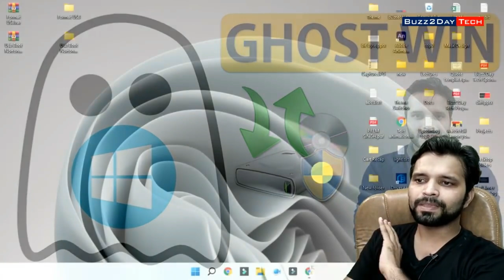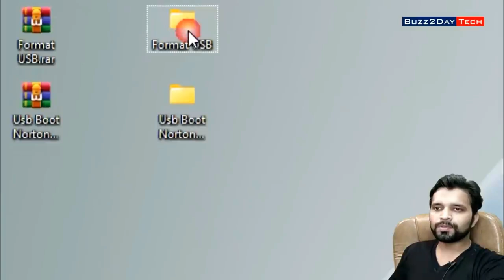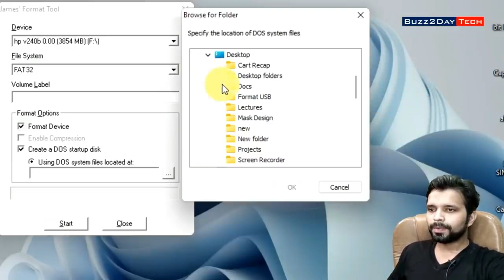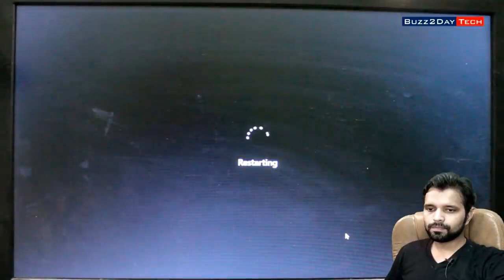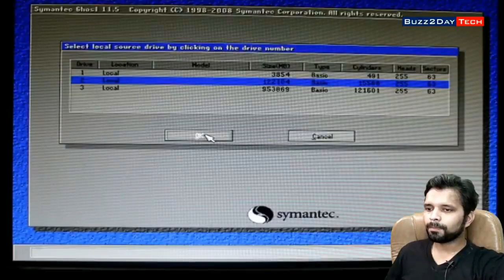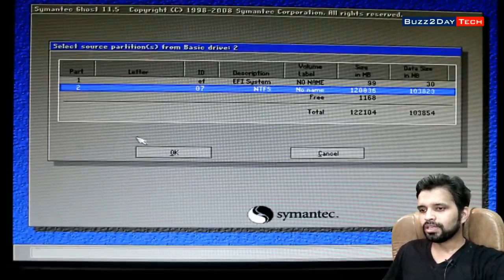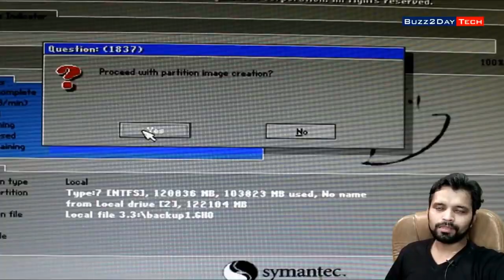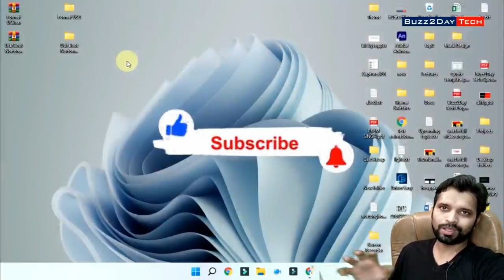How to Create Ghost image of Windows XP/7/8/10/11 | Cloning Windows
Priya Darshkon is video mein Ek step miss hone ki wajeh se is video ko fir se correct karke upload kiya ja raha hai jisse apko kisi prakar ki asuvidha na ho..
apko Hui Asuvidha ke liye mujhe khed hai..

Time Stamp:
00:03 : Introduction about Ghost Image
01:00 : Things you need for creating Ghost Image
02:30 : Tools and Apps needed for Ghost Image
04:00 : Creating Bootable Pendrive using Norton Ghost and Format Disk Tool
07:35 : Restarting Windows for Staring Bootable Pen drive
09:10 : Ghost Image Making Process
17:05 : Process Completed

Gadget i use for Recording:
Camera: I am using Mobile Camera